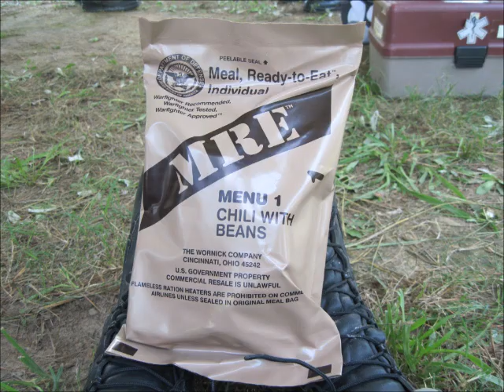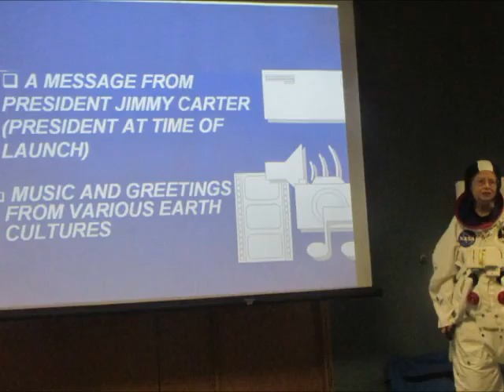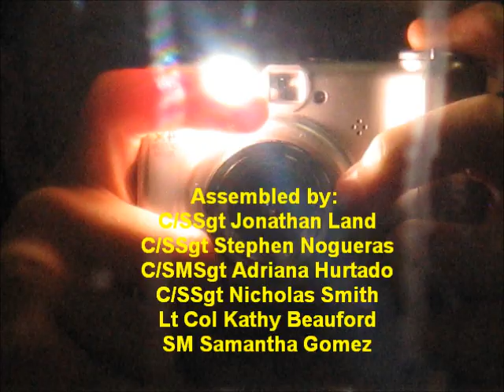LAWG 2014 Summer Encampment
All songs are copyrighted by their respective producers. I do not own them. They belong to "Skillet," "Calvin Harris," "The Killers," and "Pharrell Williams."